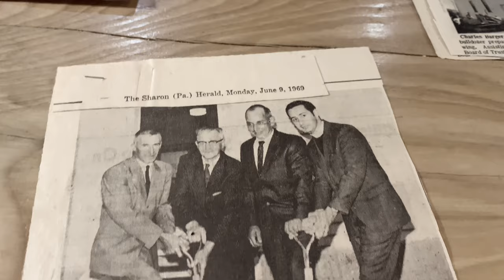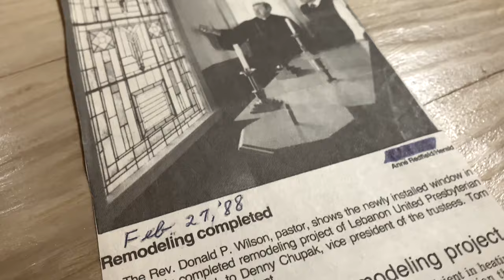THE CHURCH LEFT THE BUILDING - A Sermon by Augie Hurst.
A video teaching from Pastor Augie for Sunday, March 22, 2020. Watch as he reviews what it means to be a church and explains ways that we can all continue to be the church without the building.

Worship music in the video has been provided by Mike Peterson (prelude) and Bailey Mantzell(postlude).  Song "Sanctuary" written by Randy Scruggs.

to make a donation in support of the mission and ministry of Lebanon Presbyterian Church in Mercer, PA

Stay Healthy & Hopeful.